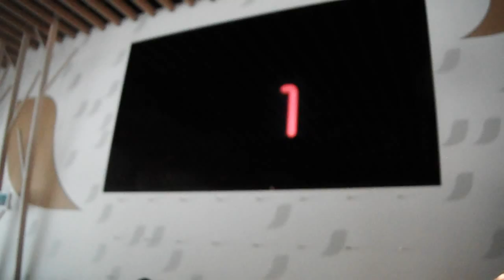DSCF5935ネスカフェドルチェ20150923ドローン＆プロジェクションマッピング